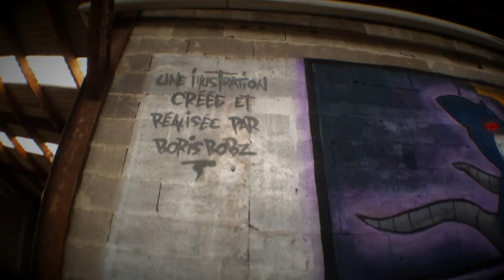Boris bobz épisode 1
18 heures de travail - 2800 photos